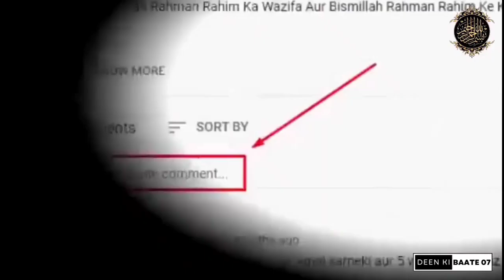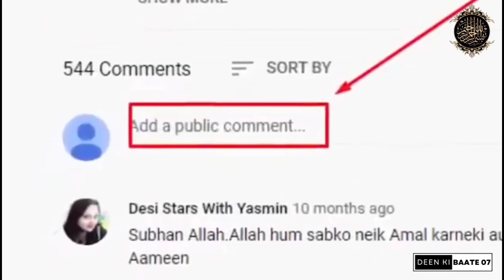Allah ki qudrat ka karishma | Allah ki qudrat ke nazare | Best urdu moral story | Islamic waqiat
A true urdu moral and Sabaq Amoz Kahani of a pious man. In this story we share the life lesson about Gharoor & Takabbur. All people must watch this Islamic video. Allah ki Qudrat kayse insan ka gharoor aur takabbur aik mint main khak main mila diya. Tamam dosto ke leay ya video aik naseehat hia. Deen ki baate 07 ki aik new urdu moral story jo hum sub ke leay acha lesson daygi. Video Like aur share Zaroor karay.

Best Quality Topi

Cover Topic:-
1) allah ki qudrat ka karishma
2)  Allah Ki Qudrat || Allah Ki Qudrat Ka Karishma
3) Allah Ki Qudrat Ka Ajeeb Karishma | Allah ki qudrat ki anokhi mahloaq
4) Allah ki rehmat ka Imaan Afroz waqiya
5) Sabaq amoz kahani hindi urdu
6)  Allah Ki Rehmat Aur Tauba
7)  Allah Ki Rehmat Se Kabhi Na Umeed Na Hona
8) stories in urdu new 2023
9) Urdu Moral Story Allah Ki Rehmat | Sabaq Amoz Kahani
10) best urdu moral story about allah
11) Deen Ki Baatein
12) Deen Ki Baate 07
tariq masood
friday bayan,itwara bayan
islamic videos
sunday bayan
islahi bayan
jumma
itwar
jumma bayan
weekly bayan

Sir, I have worked hard on this youtube channel and monetization was rejected once, please monetize this time.

Inshaallah Hamare Is YT Channel Par Aapko Pyari Pyari Naate Milengi

(images, Songs, etc) that's yours.

All Rights To Music Label Co. No